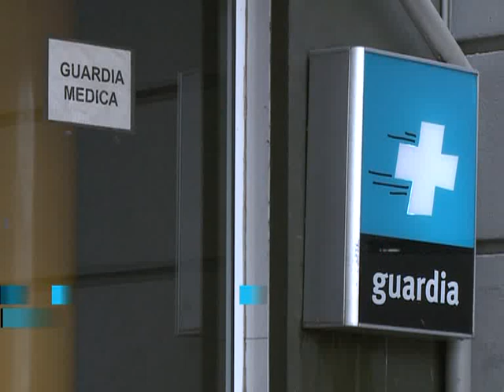Aborto: violan derechos de una joven en el hospital Fernández, de la ciudad de Buenos Aires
Una joven de 28 años sufrió distintas formas de maltrato en el Hospital Fernández, de la Ciudad  Buenos Aires, cuando concurrió a la guardia con un aborto en curso.

Ante el pedido de asistencia, insólitamente una médica del establecimiento dio aviso a la policía, con la presunción de que la interrupción del embarazo había sido provocada por la misma paciente.

Esa situación implica una violación a la legislación vigente y al deber de confidencialidad, explicó a Télam la coordinadora de la comisión de Género de la Defensoría General de la Nación, Raquel Asensio.

            La joven fue trasladada a la comisaría 53ª de la Policía Federal, donde permaneció presa por 10 horas, cuando todavía sufría pérdidas.

            Ante la gravedad de los hechos, la defensora general, Stella Maris Martínez, informó a la Cámara Nacional de Apelaciones en lo Criminal y a la Oficina de la Mujer de la Corte Suprema de Justicia.

            La funcionaria notificó también a la ministra de Salud de la Ciudad y al director del hospital, para advertirles que la paciente vio violados sus derechos (a la vida, a la salud, a la intimidad, entre otros).

La joven fue asimismo sometida a violencia institucional y obstétrica, de acuerdo con los términos de la Ley 26.485, de Protección Integral para prevenir, sancionar y erradicar la violencia contra las mujeres en los ámbitos en que desarrollen sus relaciones interpersonales.

Epígrafe